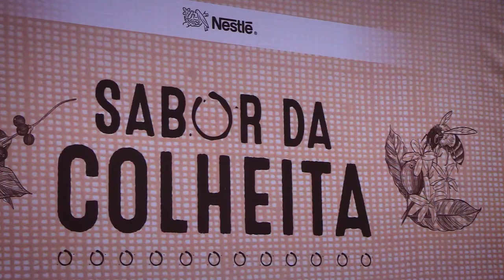SABOR DA COLHEITA - Instituto Biológico IB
Na manhã de sábado (21/05), os paulistas tiveram a oportunidade de visitar e colher café no cafezal do IB. O Sabor da Colheita, evento que está em sua 15ª edição, é parte das comemorações do Dia Nacional do Café, celebrado em 24 de maio. Nele, a comunidade pode conhecer, na prática, o trabalho de milhares de cafeicultores brasileiros. Além disso, um novo olhar sobre a cafeicultura regenerativa foi discutido, ao trazer oficinas e cases de sucesso sobre o tema.